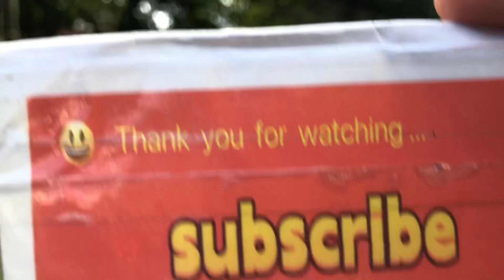SAYAW KABATAAN 2024 CLUSTER 8 Festival of Dance SAMBA DANCE Street Dancing Cebu | Sugbo Cup 2024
Sayaw Kabataan 2024 Festival of Dance
part of the SUGBO CUP 2024 Celebration.
Showcasing the dancing skills and talent
of the youth from different barangays and
students of Cebu City.
Sayaw Kabataan features the Samba Dance
through different interpretation and style of dance